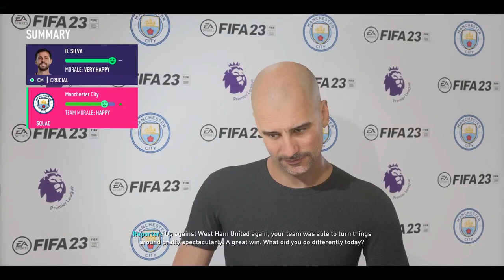FIFA 23 MANCHESTER CITY CAREER MODE #20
Welcome to the exciting world of FIFA 23 and the start of a thrilling Manchester City Career Mode! ⚽🎮 Join me in this immersive journey as we step into the shoes of the manager for one of the world's top football clubs. Get ready for an experience that allows you to fully engage in the game's dynamic football simulation, strategic decision-making, and the pursuit of football glory.

FIFA 23 puts us in control of every aspect of Manchester City's football operations. Join me as we scout for talent, negotiate transfers, devise tactical strategies, and lead the team to victory in the Premier League, Champions League, and beyond.

Experience the seamless blend of realistic football gameplay, player development, and the thrill of matchday as we aim to dominate the football world. Witness my approach to managing the squad, making crucial decisions on and off the pitch, and immersing myself in the exciting world of football management.

The game's attention to detail, authenticity, and the excitement of competing in top-tier competitions create an immersive experience that captures the essence of being a football manager.

Whether you're a die-hard football fan, a FIFA enthusiast, or simply curious about the intricacies of managing a top football club, this video offers an immersive way to experience the thrilling world of FIFA 23's Manchester City Career Mode.

Thanks for joining me on this exciting journey through FIFA 23's Manchester City Career Mode!